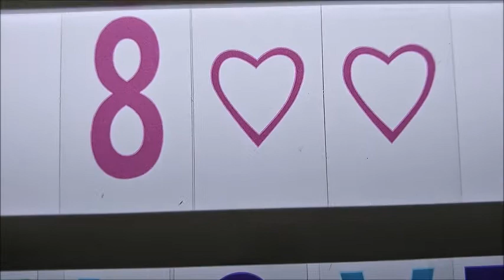Gratidão pelos 800 inscritos | Agradeça Sempre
Nesse vídeo agradeço imensamente a oportunidade que vocês estão me dando ao se inscrever nesse canal. Obrigada, obrigada, obrigada! Gratidão!

Bed_and_Breakfast Legado de Artemis Inspirações de Natureza Legado de Artemis Inspirações de Natureza